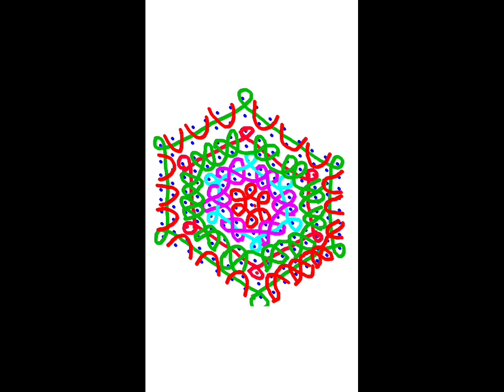15x8 middle dots beautiful melikala muggulu/ manainti muthyala muggulu by ramavijay/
muggulu/ simple melikala muggulu by ramavijay/